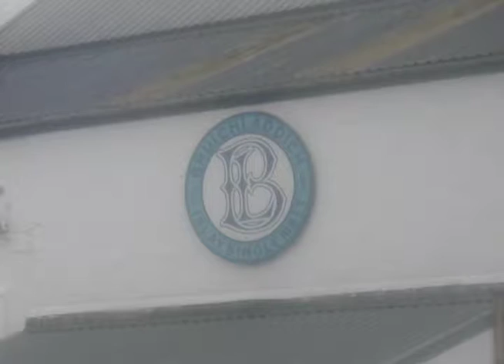Sozia/Irlanda 2010 - terzo giorno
Verso Jura